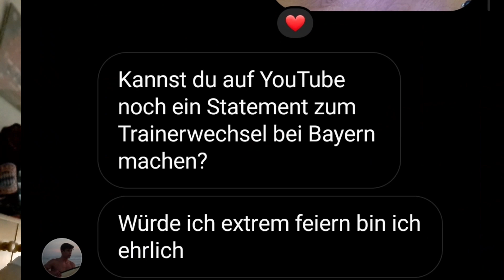Warum wurde Julian Nagelsmann Entlassen😳 JulienTV